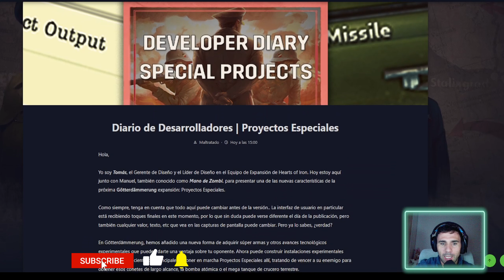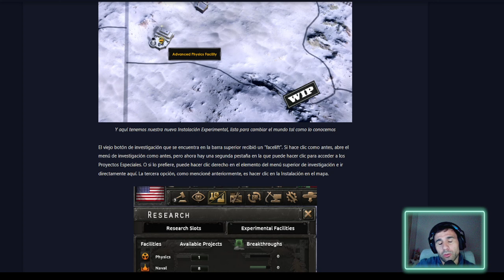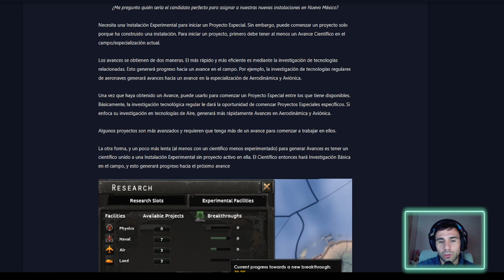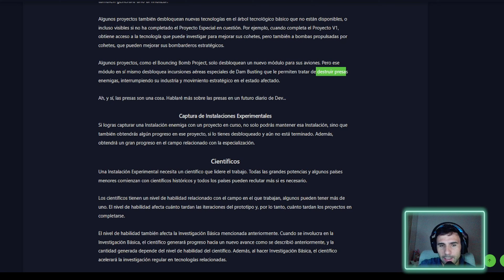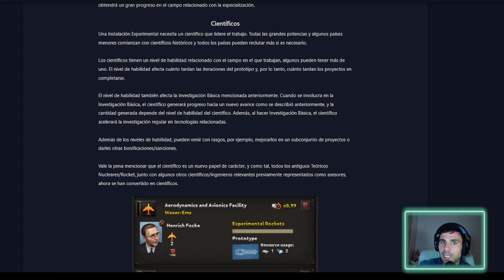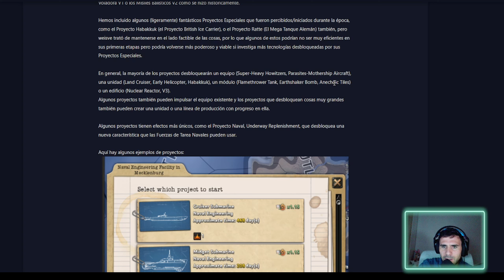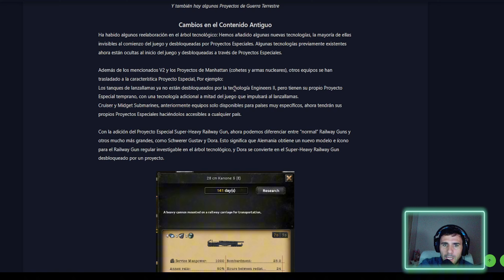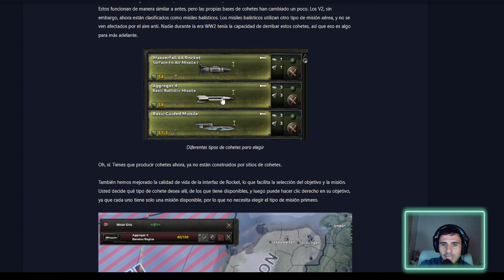Secretos EXPLOSIVOS de Hearts of Iron IV que CAMBIARÁN tu juego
MIS SERVIDORES PREFERIDOS PARA PARTIDAS MP
👉DISCORD PARADOX EMPIRE :

🪖GENERALES🎖️

En este PRIMER capítulo de nuestro gameplay en español de heartsofiron4 , viajaremos a RUMANIA Descubre cómo llevar a esta nación a la victoria y escribir tu propio destino en la Segunda Guerra Mundial. ¡No te lo pierdas!